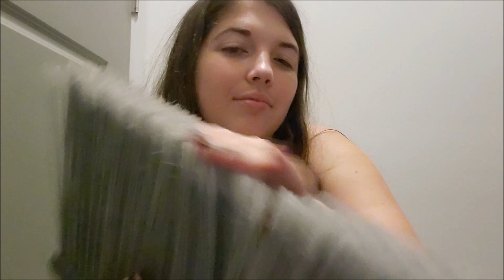Soft Spoken Bristly Bristles ASMR Custom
Thank you Alex for the support ♡